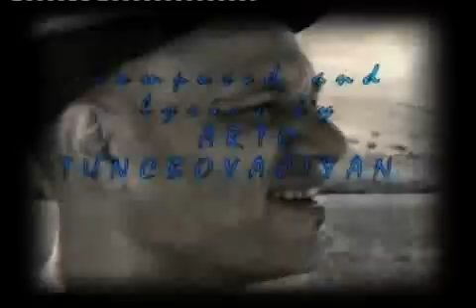Armenian Navy Band - Here's To You Ararat